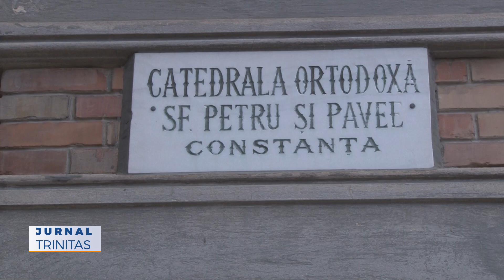Dobrogea, pământ românesc. Drumul românilor de la Independență la Marea Unire